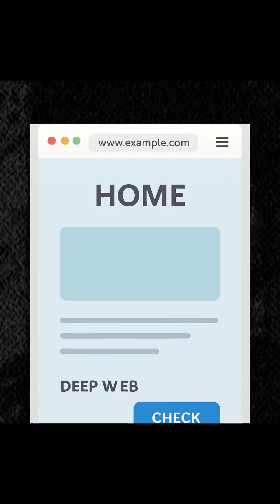How Websites Secretly Remember Everything I Do 🤔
This Is What Actually Happens When You Click “Accept Cookies” 🤔
Why You Never See the Same Website Twice After Accepting Cookies 🍪

Ever wondered what really happens when you click "accept cookies" on a website? Turns out, you’re not agreeing to a snack — you’re letting the site ‘remember’ you and shape your experience.

I break down how cookies work, what info they collect, and the difference between first-party vs third-party cookies. Curious about why your online world feels tailored for you, or how ads follow you everywhere? You’ll find out right here!